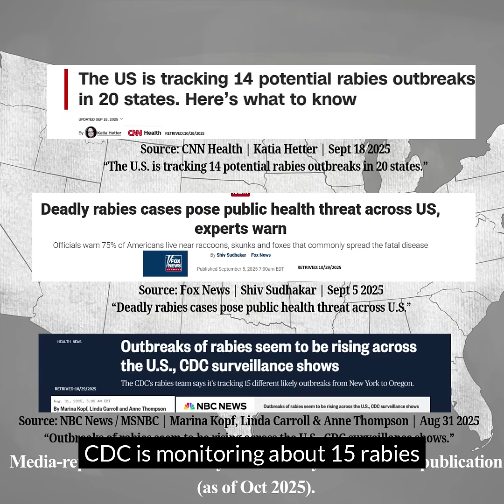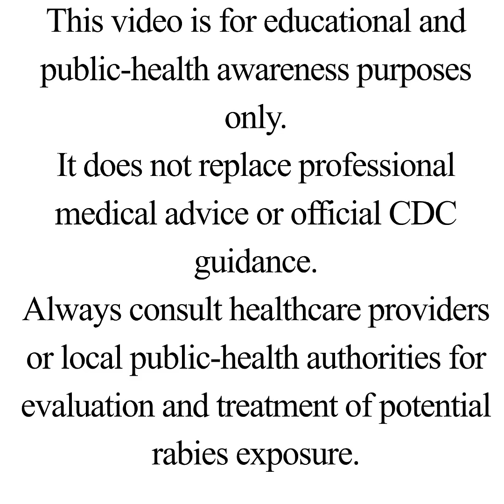Rabies The Silent Killer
One bite can change everything — no fever, no pain, just silence before the storm. Rabies is 100% preventable if you act fast: avoid wildlife, vaccinate pets, and seek care after any bite or scratch. 🧠💉